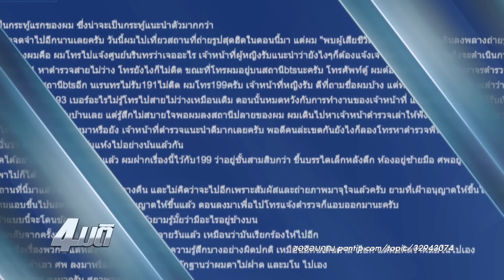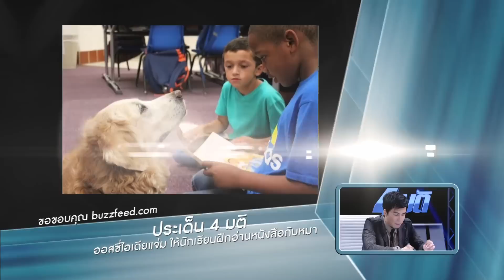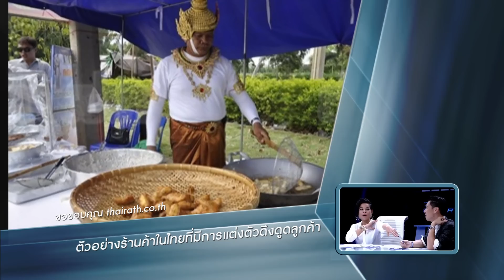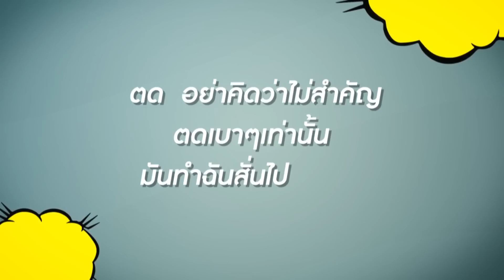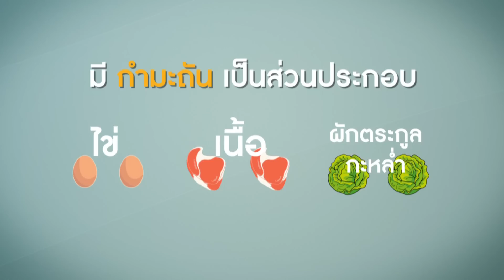4มติ - วันที่ 10 ธันวาคม 2557 [EP.11]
4มติ วันที่ 10 ธันวาคม 2557 [EP.11] ประเด็น พ่อค้าชาวจีนใส่ชุดตือโป๊ยก่ายขายขาหมูย่าง,สาวโดนแทงหน้าเพราะแซวหนุ่มว่า แฮร์รี่ พอตเตอร์,ฝึกเด็กให้กล้า อ่านหนังสือให้หมาฟัง และ ตดกลิ่นช็อกโกแลต

"4 มติ" วาไรตี้ขยี้ข่าว ที่จะทำให้ความเห็นต่างเป็นเรื่องสนุก
โดย 4 พิธีกรสุดแซ่บ เผือก อ้อม เอกกี้ โอปอล์
ทุกวันพุธ 4 ทุ่ม ทางช่องGMMCHANNEL